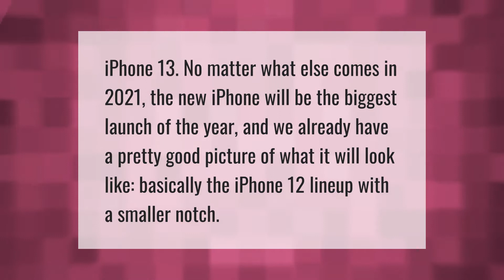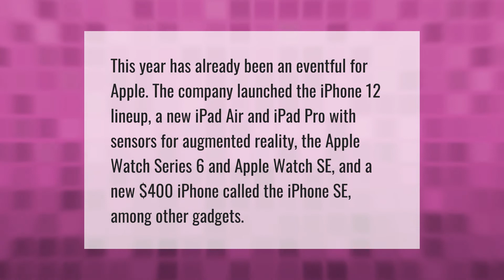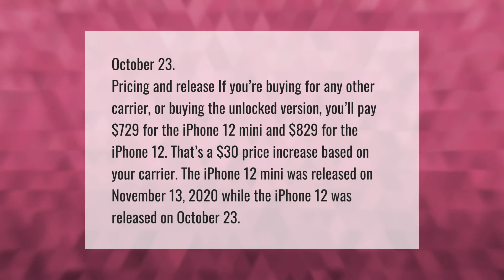What will Apple release in 2021?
00:00 - What will Apple release in 2021?
00:34 - Is Apple stock a good buy?
01:10 - What did Apple release in 2020?
01:41 - When did iPhone 12 release?

Laura S. Harris (2021, May 6.) What will Apple release in 2021?
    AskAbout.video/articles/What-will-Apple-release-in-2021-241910